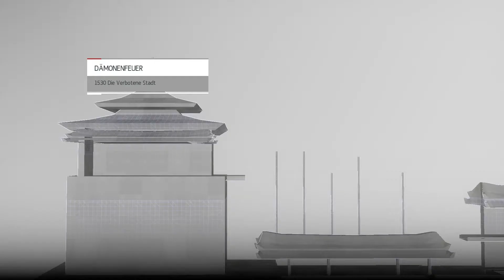Let's Play Assassin's Creed Chronicles: China [25] - Verrat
Let's Play Assassin's Creed Chronicles: China Episode 25

Shao Jun schafft es tatsächlich bis zur Kaiserin vorzudringen, nur um sich dort mit Verrat konfrontiert zu sehen. Kurz darauf muss sie aus dem nun mysteriöserweise brennenden Palast entkommen.